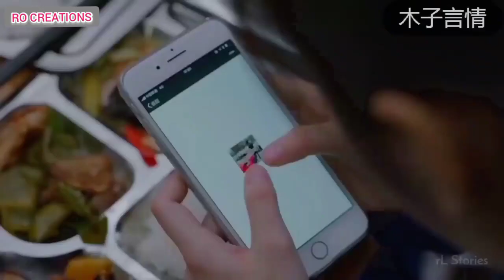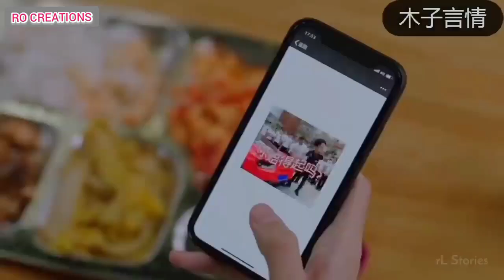New Korean mix hindi songs ❤️ High school [MV] ❤️ A little reunion ❤️ Cin klip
New Korean mix hindi songs ❤️. High school love story ❤️ A little reunion [MV]

Drama name : A little reunion